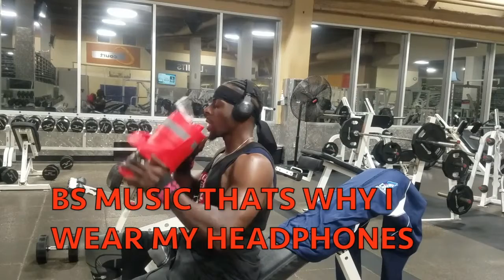PILLOW BUILDER! CHEST WORKOUT TO DEVELOP A NICE WELL ROUNDED CHEST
EASY CHEST WORKOUT, BUT WILL TEST YOU.